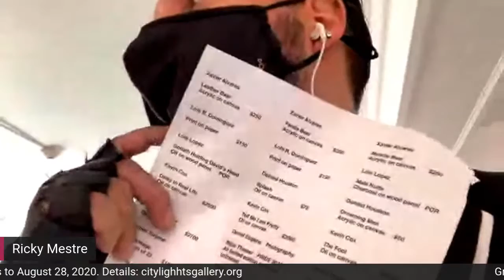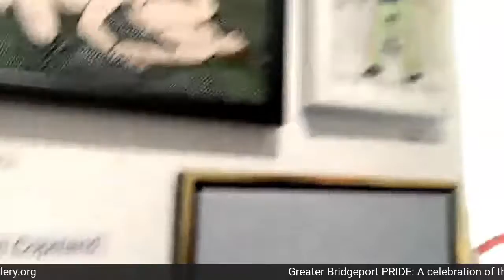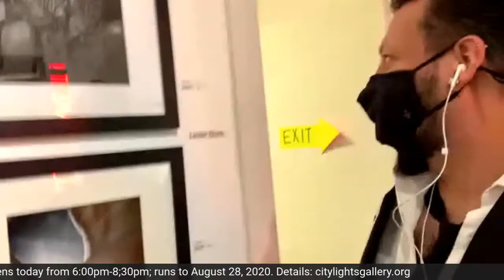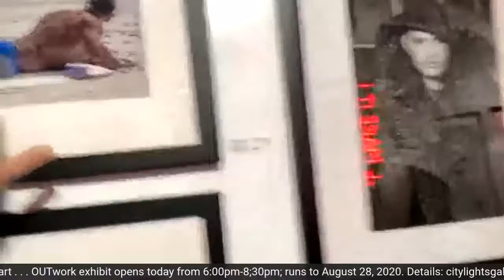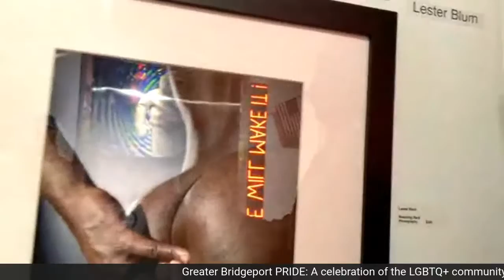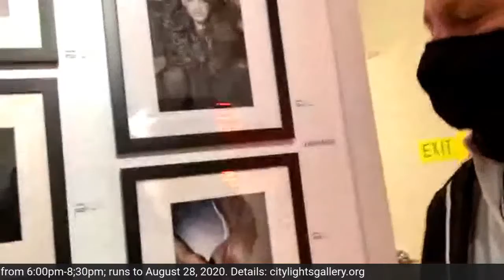Bridgeport Pride : OUTwork Virtual Tour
City Lights Gallery and Greater Bridgeport Pride invite you to explore the 10th Anniversary OUTwork Exhibition (formerly Same-Sex Art Show) which kicks-off the 10th Anniversary of Bridgeport Pride. This exhibition which is co-curated by Gallery director Suzanne Kachmar and artist and Bridgeport Pride founder Ricky Mestre, features the works of LGBTQ+ Artists from throughout Connecticut and New York.

OUTwork exhibiting artists include: Xavier Alvarez, Mario Ricardo Baez Jr.., Carlos Bautista Biernnay, Lester Blum, Mariana Calvao , Lilia Calvao, Marietta Corso Capobianco, Darron Copeland, Kevin Cox, Luis Dominguez, Daniel Eugene, Dolores Dégagé Hopkins, Don Houston , Luis Felipe Lopez, David Messner, Ricky Mestre , Victor Pigoretti, and Valerie Rhodes.